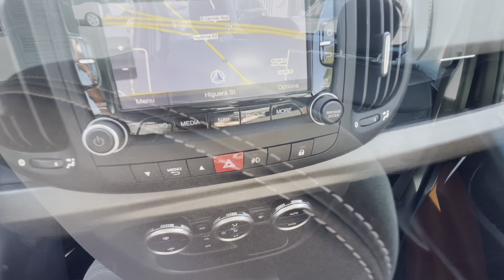13680 15 Fiat 500L